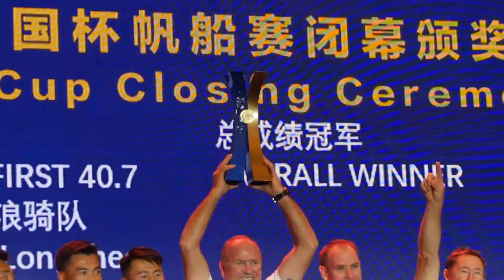China Cup 2018 Final Prize-giving Party & Closing Ceremony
Nov 12, 2018    Congrats to all winning teams! See you next year!